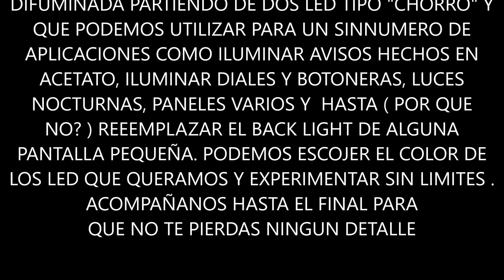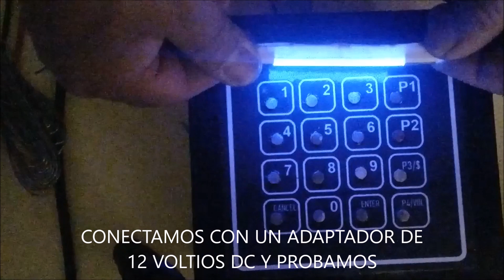BARRA DE LUZ LED, HAZTE UNA TU MISMO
Facilito, baratico y rapidito veremos en este vídeo como elaborar una barra de luz led, del color o combinación de colores que tu quieras, para implementarlas en los proyectos que tengas en mente o que necesites dentro de tu trabajo como reparador.  acompáñanos hasta el final para que no te pierdas ningún detalle.